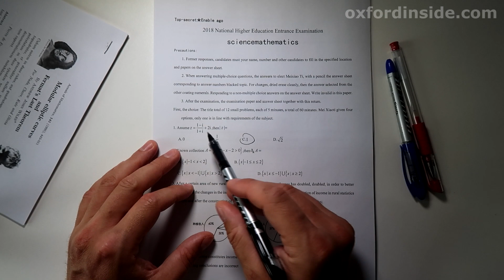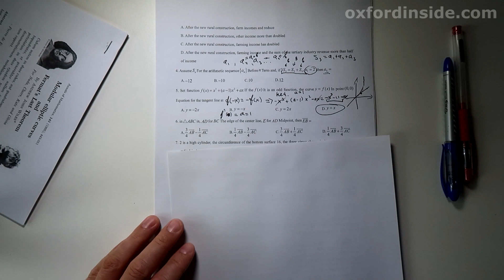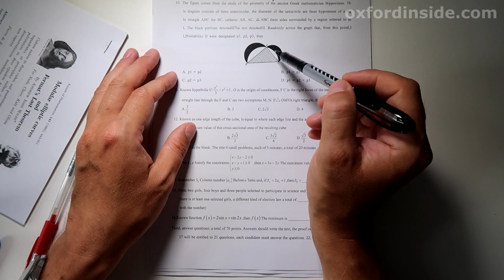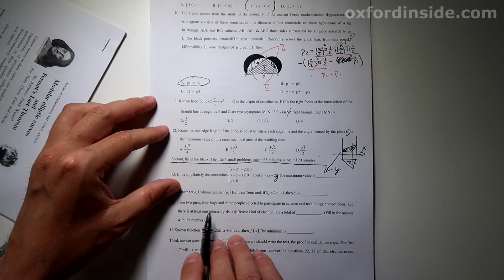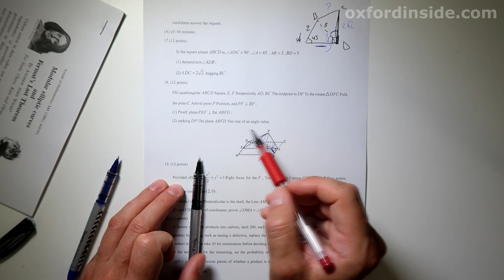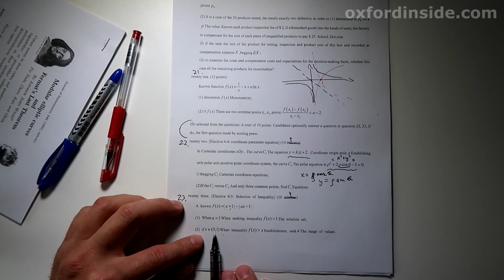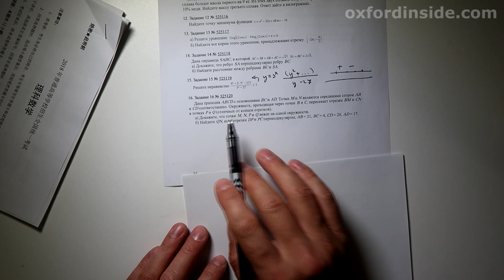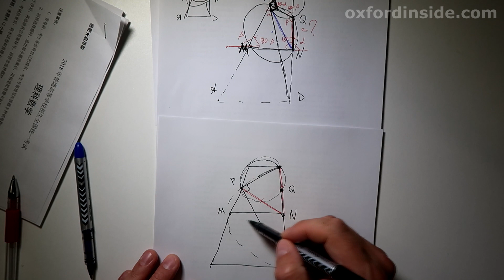Китайский ЕГЭ математика. Китайцы обогнали нас?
Математика в Китае - выпускной экзамен из китайских школ. Сравниваем ЕГЭ по математике в Китае и России.
Где математика сложнее в России или Китае?

479 ЕГЭ математика Китай математика ЕГЭ

Высшее образование? Второе высшее образование, магистратура? Куда поступать? Лучшие университеты мира? Выбрать московские университеты или только учеба за границей? Оксфордский Университет, ВШЭ, МГУ, ФизТех, Гарвардский университет, Йельский университет, может быть Кэмбриджский Университет? Стоит ли поступать в магистратуру или аспирантуру и куда? Как поступить в сша?
Как поступить в университет сша? Как поступить в американский университет? Как поступить в mit? Как поступить в Гарвард? Как поступить в Стенфорд?

Надеюсь этот канал поможет ответить Вам на вопросы.